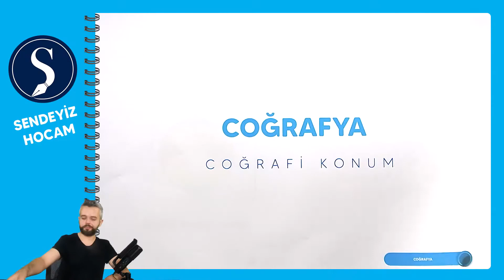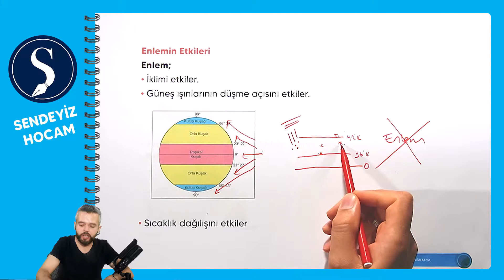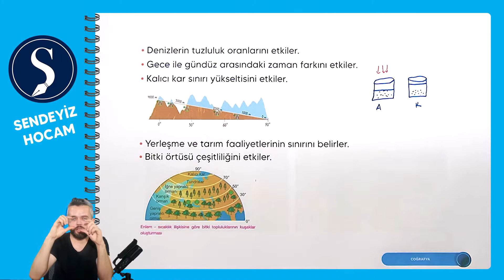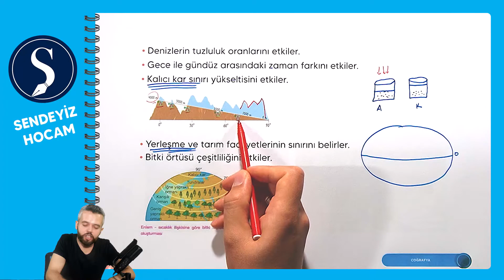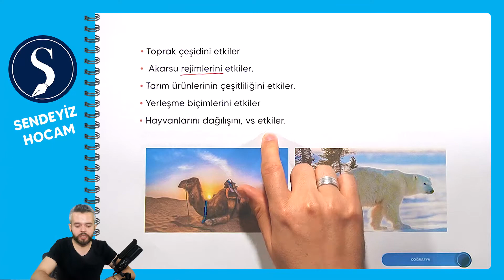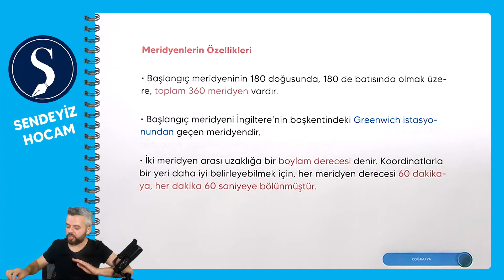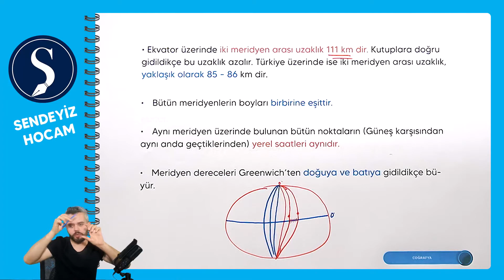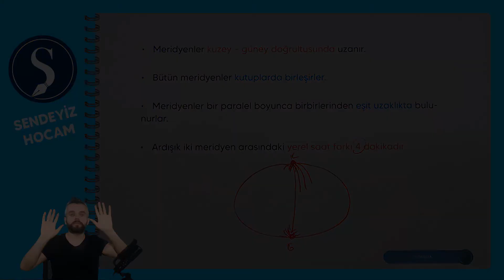Coğrafi Konum 2. Bölüm - Enlemin Etkileri Meridyenler - Ahmet AKIN - TYT Coğrafya 2022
TYT Coğrafya - Coğrafi Konum 2. Bölüm
PDF:

Enlem
Enlemin Etlileri
Meridyen (Boylam)
Meridyenin Özellikleri
İki Meridyen Arası Uzaklık
Ardışık İki Meridyen Arası Yerel Saat Farkı